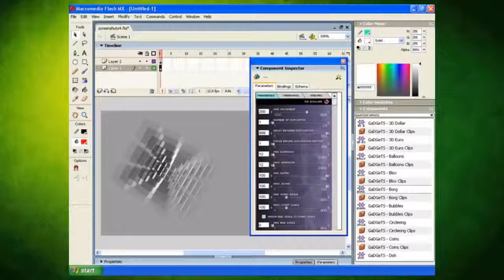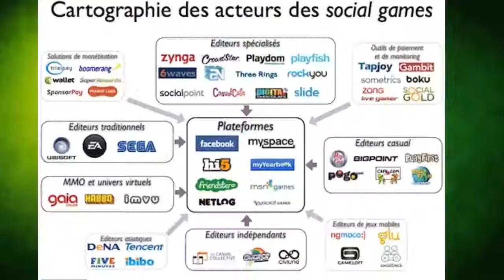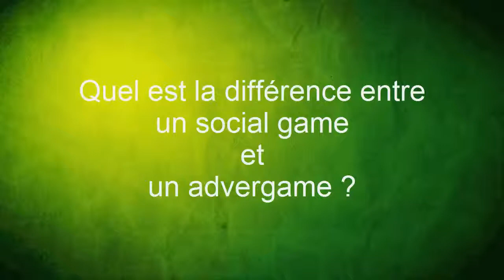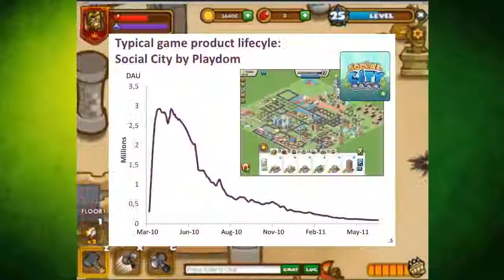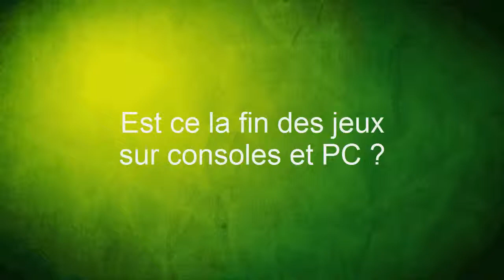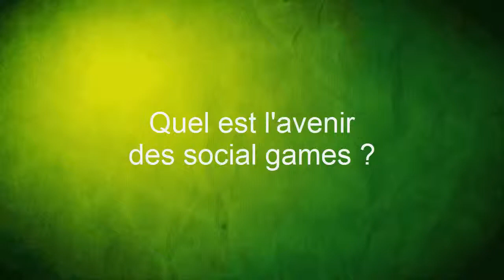Chronique : Les social games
Chronique sur "Les Social Games" sur internet.